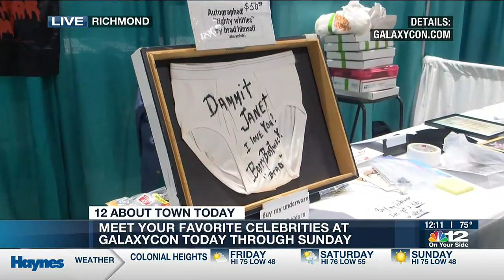GalaxyCon: Meet Barry Bostwick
GalaxyCon is back in Richmond. Meet actor Barry Bostwick!